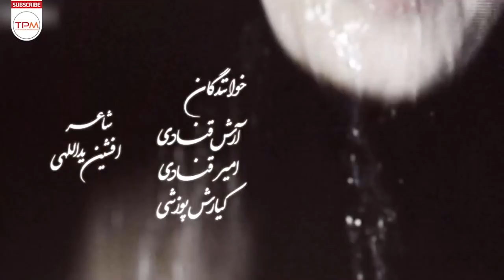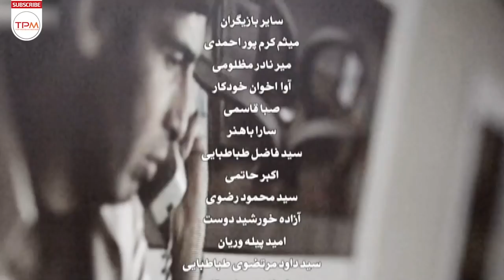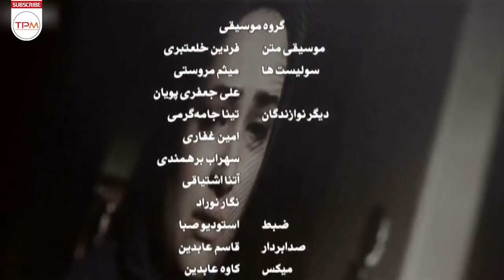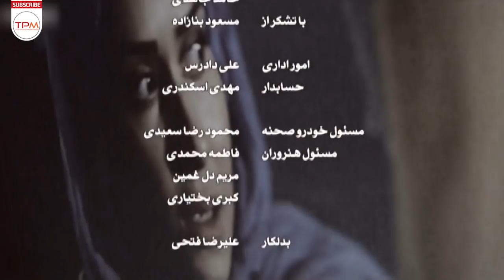فریبا متخصص،پریناز ایزدیار،حسین مهری در سریال ایرانی زمانه قسمت ۳۶ - Serial Irani Zamane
جوانی به نام بهزاد (حمید گودرزی) تصمیم دارد با دخترعموی خود بهار (آیدا فقیه‌زاده) ازدواج کند. پدر بهزاد ۲۰ سال پیش در یک سانحه رانندگی کشته شده و حسام، عموی بهزاد (حسین محجوب) از خانواده او سرپرستی می‌کرده‌است. حسام کارخانه‌دار است و سهیل خرم را (بهنام قربانی) که یکی از کارکنان اوست، به دلیل کلاهبرداری از کارخانه اخراج می‌کند. سهیل، حسام را تهدید می‌کند که اگر او را به کارخانه برنگرداند، دردسر بزرگی برایش درست می‌کند. با قبول نکردن حسام، سهیل پیش بهزاد می‌رود و به همراه یک شاهد، ادعا می‌کند حسام، بیست سال پیش، پدر بهزاد (حبیب) را به قتل رسانده‌است و همچنین بهزاد صاحب عمه‌ای (مهرانه مهین‌ترابی) است که از وجودش اطلاع ندارد. بهزاد وکیلی به نام ارغوان آذرنیا (پریناز ایزدیار) می‌گیرد و سعی می‌کند حقیقت را کشف کند.
خلاصه سریال ایرانی زمانه (قسمت سی و ششم) 👆👆👆👆
فریبا متخصص،پریناز ایزدیار،مهرانه مهین ترابی در سریال ایرانی زمانه قسمت ۳۶ - Serial Irani Zamane
About Zamane Serial Irani
A young man named Behzad (Hamid Goodarzi) decides to marry his cousin Bahar (Aida Faghihzadeh). Behzad's father was killed in a car accident 20 years ago, and Hesam, Behzad's uncle (Hossein Mahjoub), was taking care of his family. Hesam owns a factory and fires Soheil Khoram (Behnam Ghorbani), one of his employees, for fraud. Soheil threatens Hesam that if he does not return him to the factory, he will cause him great trouble. By not accepting Hesam, Soheil goes to Behzad and, along with a witness, claims that Hesam killed Behzad (Habib)'s father twenty years ago, and that Behzad also has an aunt (Mehraneh Mahintorabi) who does not know of his existence. Behzad gets a lawyer named Arghavan Azarnia (Prinaz Izdiar) and tries to find out the truth.
درباره سریال ایرانی زمانه
ژانر (موضوع) : اجتماعی
محصول سال : 1391
عوامل سریال ایرانی زمانه
کارگردان : حسن فتحی
نویسندگان : علیرضا کاظمی‌پور، سعید جلالی، سعید تشکری
تعداد قسمت ها : 49
بازیگران سریال ایرانی زمانه
حمید گودرزی: بهزاد فروزان‌فر
پریناز ایزدیار: ارغوان آذرنیا
حسین محجوب: حسام فروزان‌فر
مهرانه مهین‌ترابی: فاطمه فروزان‌فر
شهرام قائدی: منوچهر
هومن برق‌نورد: مهران نیکخواه
امید روحانی: دکتر داوودی
آیدا فقیه‌زاده: بهار فروزان‌فر
فریبا متخصص: سرور
حسین مهری: سینا آذرنیا
رؤیا میرعلمی: ثریا فروزان‌فر
تبسم هاشمی: هما آذرنیا
ویدا جوان: نگار فروزان‌فر
حشمت آرمیده: دلاور
معصومه آقاجانی: مهدخت
صفا آقاجانی: گوهر
بهنام قربانی: سهیل خرم
محمد برسوزیان: همایون آذرنیا
متین ستوده: ستاره